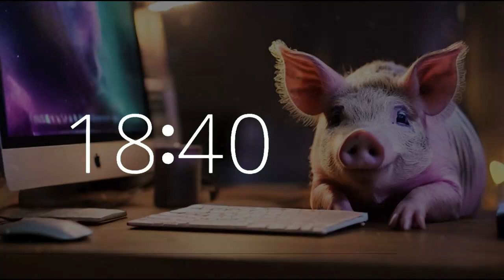20 Minute Timer | Celebrate National Pig Day 🐷 | Study & Work Music